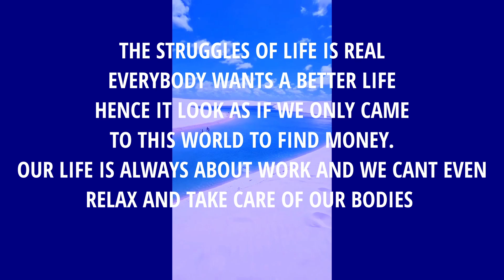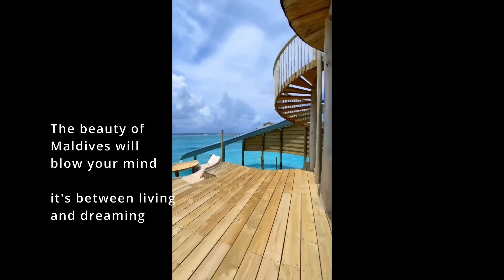Beautiful Places in the world to go on Vacation.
This video shows some of the beautiful places in the world to go on vacation with your family.  Going to work each day is good because of the money that comes out of it but after making that money, it's good to go on vacation so that your body will regain all the energy it has lost.